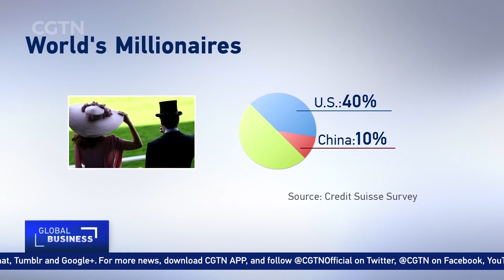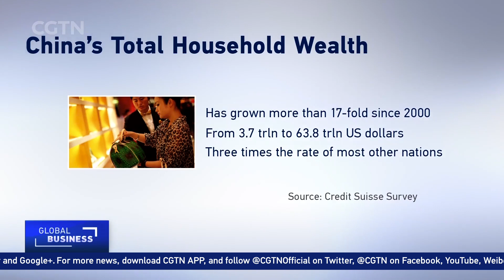China overtakes U.S. in rankings of world's richest people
The number of wealthy Chinese people has overtaken the number of rich Americans for the first time, according to a report by Credit Suisse. Credit Suisse Research Institute launched the first Global wealth report ten years ago, providing the most comprehensive and up-to-date survey of household wealth.